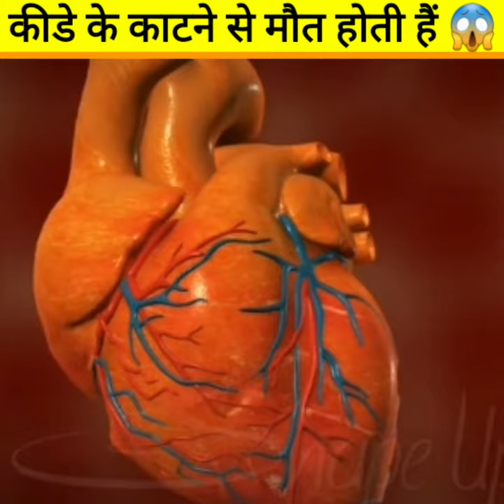कीडे के काटने से मौत होती हैं 😱| Insect bites cause death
कीडे के काटने से मौत होती हैं 😱
Insect bites cause death

किसिंग बग्स (Kissing Bugs) दुनिया के सबसे खतरनाक जानवरों में शामिल हैं. ये एक प्रकार के कीड़े होते हैं जिनके काटने से चगास नामक बीमारी हो जाती है. किसिंग बग्स दुनियाभर में हर साल औसतन 10 हजार लोगों की मौत का कारण बनते हैं.

doenca de chagas
chagas disease
chagas disease in hindi
chagas disease treatment
do kissing bugs bits hurts
kissing bugs bits india
kissing bugs symptoms in human
kissing bugs bits on face
where are kissing bugs found
where do kissing bugs live
Random facts
@Gyani facts
@A2 Motivation
@Mr fraction
@Know facts
Top 10 Random facts
Unbelievable

1. This video has no negative impact on the original works (It would actually be positive for them)
2. This video is also for teaching purposes.
3. It is not transformative in nature.
4. I only used bits and pieces of videos to get the point across where necessary.